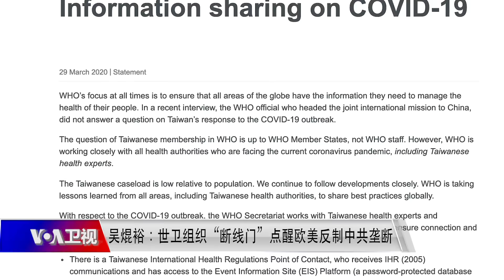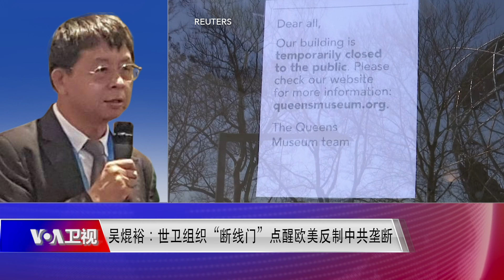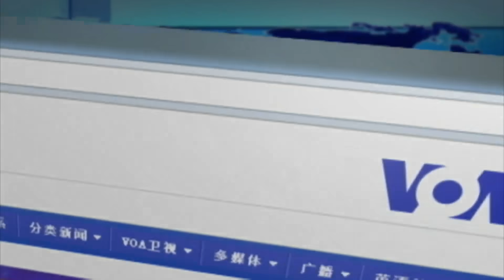3/31【时事大家谈】世卫组织“断线门”，点醒欧美反制中共垄断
观众朋友大家好，欢迎收看美国之音的时事大家谈。世界卫生组织官员艾尔沃德最近在接受香港电台访问时，面对台湾入会以及防疫等问题避而不谈，再度引发各界对中共强力介入和WHO屈从的批评。台湾前立委、公共卫生专家吴焜裕对美国之音表示，“断线门”凸显的问题存在多年，但是随着新冠疫情肆虐全球，中共垄断国际组织的行为，或许将点醒欧美各国对其进行反制。下面我们来听听这段访谈。